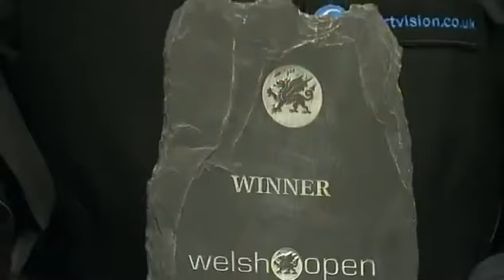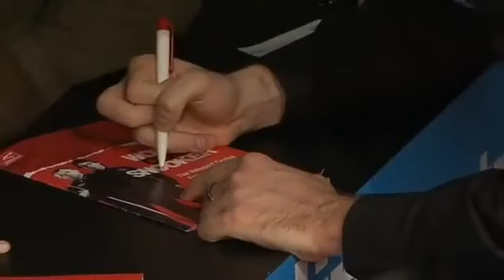Ronnie O'Sullivan vs Mark Selby 2008 Snooker Welsh Open FINAL Frame 13 17